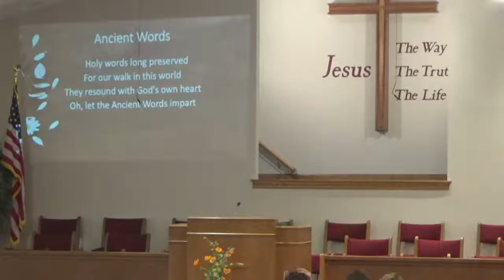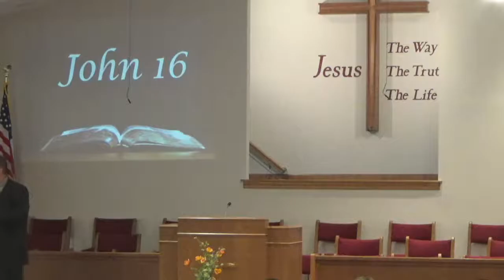April 25, 2021 Sunday Morning